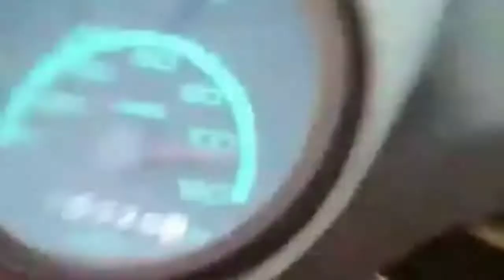Bajaj Vespa Top Speed | 110 KMPH LML Scooter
Bajaj Vespa Top Speed #110 Km|Ph LML Scooter

Get in touch with all new updates socially on